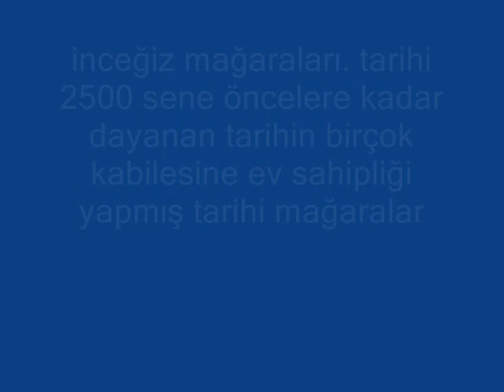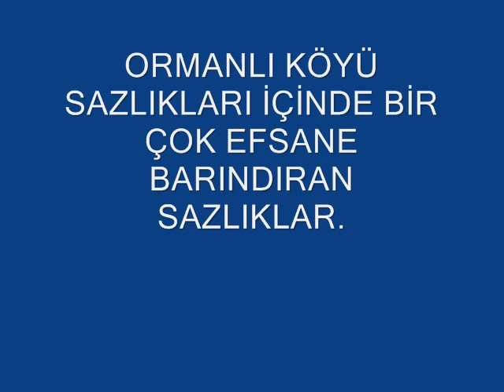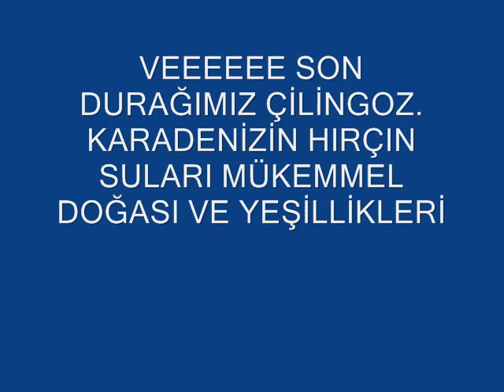EN GÜZEL GEZİ (ÇİLİNGOZ)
24 MART 2013  SON KATILIM 20 MART 2013